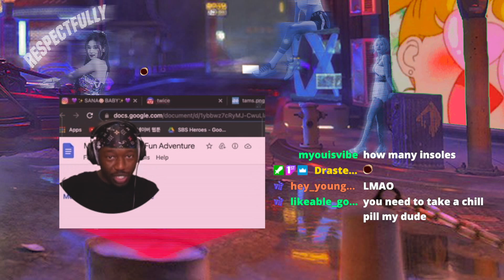thatssokelvii Reacts to 6th Anniversary Happy TWICE & ONCE day! Behind the Scenes **KIYOWOOO!!**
SEO: TWICE,트와이스,TWICE6주년,트와이스6주년,TWICE6thAnniversary,트와이스6thAnniversary,TWICE6,트와이스6,TWICE데뷔6주년,트와이스데뷔6주년,TWICEDebut6thAnniversary,트와이스Debut6thAnniversary,ONCE,원스,ONCE 6주년,원스6주년,ONCE 6thAnniversary,원스6thAnniversary,ONCE 6,원스6,thatssokelvii,thats so kelvii,gracious,reaction,reacts,